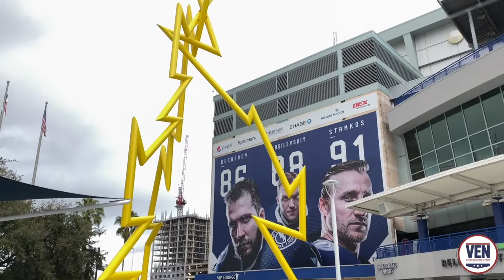Ridgeback Recruiting: Veteran Executive Network (VEN) Video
Ridgeback Recruiting is a service-disabled veteran-owned business that helps companies everywhere build amazing teams that deliver results.

Facebook & Instagram: SkyStrategicMarketing